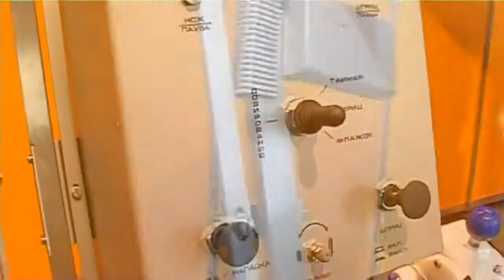Clipeadora Semi automatica KOMPO KN 26 Embutidos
Clipeadora Semi-Automática  KN 24P

La Clipeadora semiautomática de  KOMPO está diseñada para el clipeado de cualquier tipo de tripa, bolsas o mallas.
Esta equipada con un sistema de corte automatico para el exceso de tripa. También, cuenta con un sistema de puesta de cordeles para realizar cadenas de salchichas o productos similares.

La dosificación puede ser regulada por el temporizador o "Bandera" lo que le garantiza precisión y control sobre el peso del producto.

Está construida en Acero Inoxidable y Aluminio Anodizado.

Argentina
Buenos Aires
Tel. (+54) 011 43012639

Chile
Santiago
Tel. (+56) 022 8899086